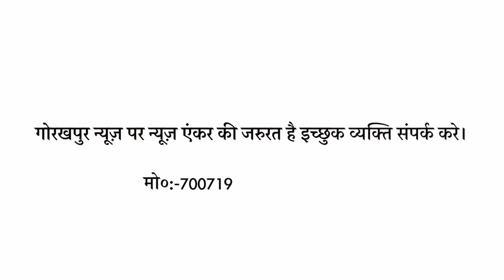HEADLINE 16.08.2023 GORAKHPUR NEWS